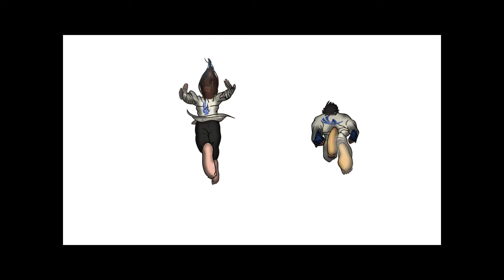The Desert Sensei: Sample Intro by Ziad Magdy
Here is our into to the video game. You can follow the game on instagram @thedesertsensei2124 and other platforms as well. The game is about a young man learning karate from his Sensei. The story is based on a karate instructor who wanted to tell exagerated stories about his life and his ideas about th martial arts and how they improve the world.

Sensei Lorenzo expresses himself with the battles hes won and lost, and how creativitly through animation and gaming he has decided to tell his story as a video game.

" As a Sensei of a martial arts school, I always find many masters write books and tell thier stories by creating videos and instruction. I wanted tot do something completely outsdie the box and create my martial arts journey as a video game. I hope you enjoy the game we will develop and it will take years of hard work, dedication, resources and a huge team to create this.I realize too, its a careful line between being an egostical leader and creating a video game that focuses on fun and telling a story, and we want people to have fun experiecing it as well. My goal is to make it about the player, and tell  the story in a unique way"

-Sensei Lorenzo
Ageless Martial Arts

THe Desert Sensei: All Ideas and property is subject to copyright.

The game starts based on trued events, a young student learnd from a karate master named Dan Pheonix which is based off an actual man by the name of Dan Sawyer who trained Lorenzo in his early years, the dojo was in a private home. We trained in the desert heat and he was also a WW2 Veteran and a merchant Marine during the D-Day battle famously known as one of the horrifci battles in history in Germany.
Lorenzo trains hard, fat and out of shape, made fun of and doubted he only cared about maing his teachers and his peers happy. Only later realizing the only person to make himself happy was himself. After intense training and fighting, he becomes best friends with Ariah, who helps him along the way.

Master Pheonix karate dojo, is mysteriously burned to the ground, and is betrayed. The clan is later called "the betrayers" eventually Sensei Lorenzo and his students must find a way to beat the clan and show the style master Dan taught him, will help many others to generations to come.

Lorenzo never is good enough, everyone is better than him stronger than him, smarter as well, but deep down he wants to prove his worth in the martial arts and is never satified until he makes a difference even if he isn't the best. But he wants to make better people. He realizes with the help of others, and talented people he able to achieve the skills he wants to attain his mastery.